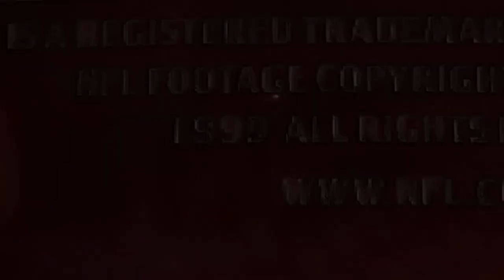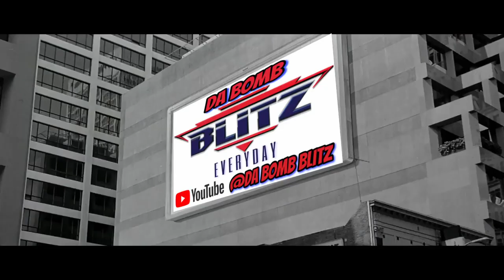DJ Alexander - Pro Bowl MVP (C v P) | [NFL Blitz]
In the winter of 2016, the Pro Bowl was held in a remote stadium under a swirling sky. Linebacker DJ Alexander, often underestimated, arrived with determination burning in his eyes. The game unfolded with surprising twists.

As the final quarter began, the score was tied. A sudden hailstorm pelted the field, creating chaos. In the midst of the tempest, DJ Alexander made a play that would define his legacy. Intercepting a pass, he sprinted through the rain, navigating slippery turf.

With a remarkable display of agility, he evaded tackles and danced through opponents. The stadium held its breath as he reached the end zone, securing a game-winning touchdown. Thunderous applause echoed through the stands.

Amid the cheers, DJ Alexander was awarded the Pro Bowl MVP, a recognition of his exceptional skill and the heroic moment that had sealed his place in football history.

Session 16